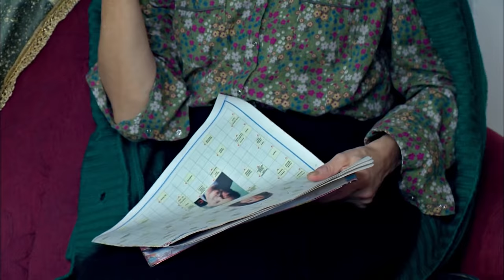Suat Ev İşlerini Metin'e Yıkarsa 307. Bölüm